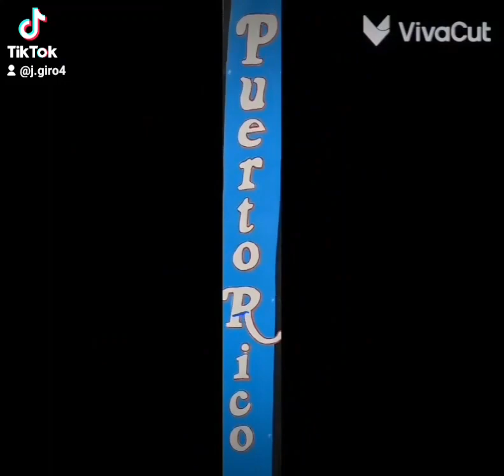February 9, 2024